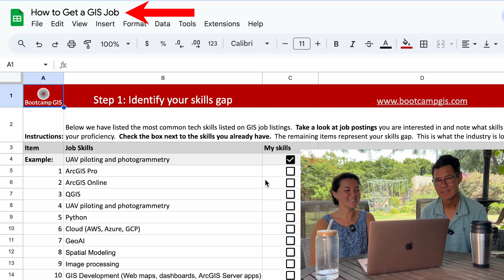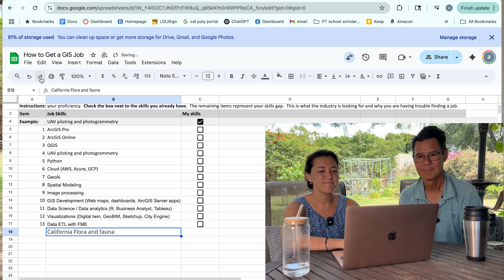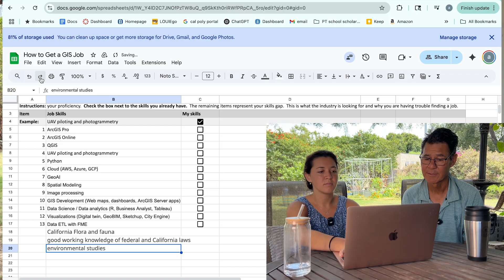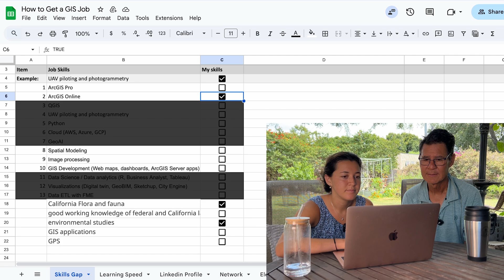How To Get a GIS Job (Ep. 1) Identifying the Skills Gap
Kickstart your GIS career with Episode 1 of our new series: How To Get a GIS Job! 🥳

Our Bootcamp director Andres sits down with his recent college grad daughter Amelia to break down one of the first (and most important) steps in your GIS career journey: identifying your skills gap.

📄 Follow along with our "How To Get a GIS Job" Course! Simply ENROLL FOR FREE to download the worksheet and get started:

🎯 What you’ll learn in this episode:
1. Why most college grads feel “unprepared” for the GIS job market
2. How to spot the exact GIS skills employers are hiring for
3. A simple framework to map out your personal skills gap